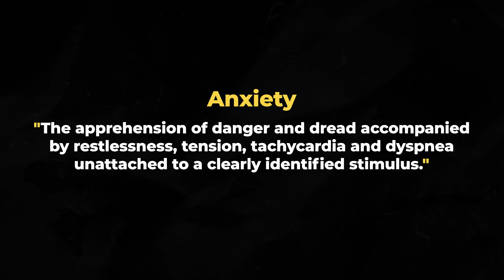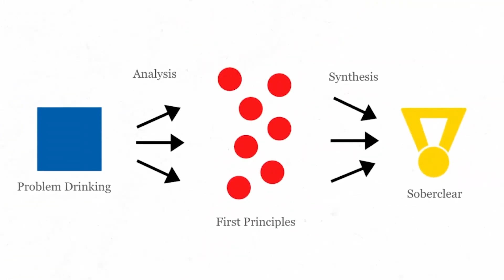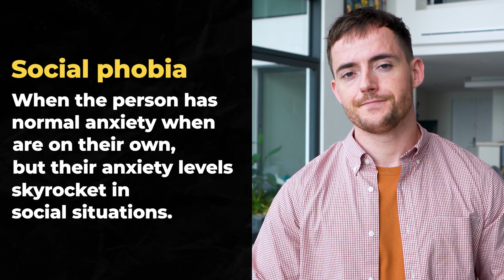The Link Between Alcohol and Anxiety (Science Explained)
In today's video I will be sharing the link between alcohol and anxiety. If you are struggling with anxiety from drinking alcohol then watch this video!

🥃👀🧨 Get My Free Video Training: “The Strangest Secret To Controlling Alcohol - Without AA, Willpower Or Rehab”

🎥 Want to learn how to control alcohol quickly? Watch a short explainer video that explains how our new, FIRST PRINCIPLES THINKING method has worked for 400+ clients 👉🏼

❌ MEN ONLY: Exclusive Free Video Training On “The Secret To Controlling Alcohol”

Timestamps:
00:00 - Intro
01:24 - Anxiety and anxiety disorders
02:24 - Link with alcohol
03:52 - Making sense of the relationship
04:38 - Alcohol as an anxiolytic
06:56 - Alcohol as a trigger of anxiety